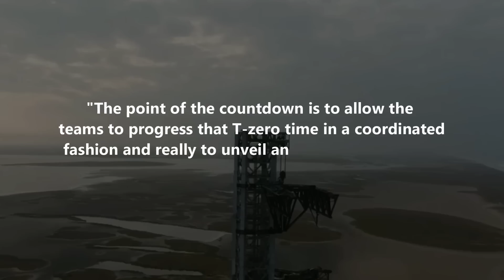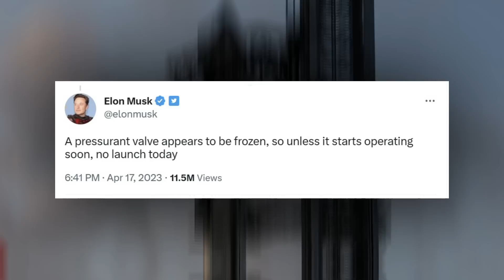Major Issue With Ship 24 Booster 7, Elon Musk's Update | Episode 5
SpaceX was about to launch ship 24 and booster 7 into orbit but unfortunately, a problem with the pressurization system kept it grounded.
I have discussed more about the scrub, the new launch date, and Elon's update throughout the video!

Chapters:

0:00 Intro
0:19 Starship Launch Scrub
2:00 Elon Musk Update
3:10 Outro